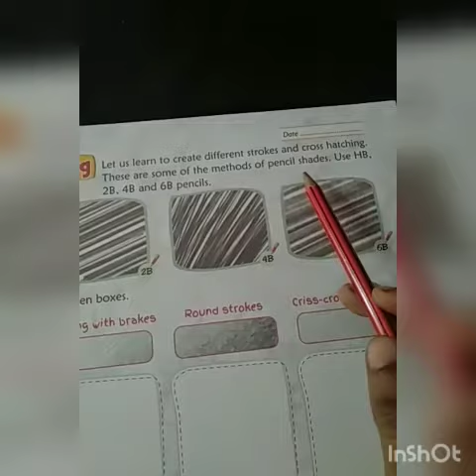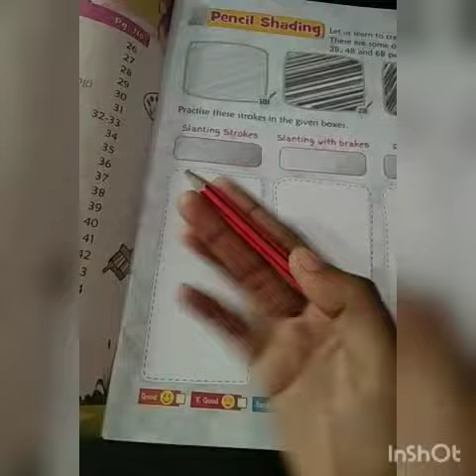Drawing for class 4 by Ekta Pandey Ma'am